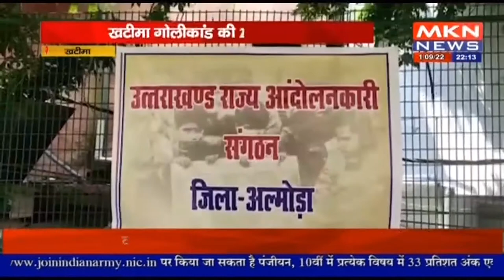खटीमा - खटीमा गोलीकांड की 28वीं बरसी, शहीदों को उत्तराखंड रत्न घोषित करने की मांग